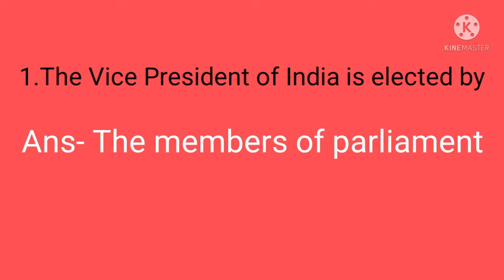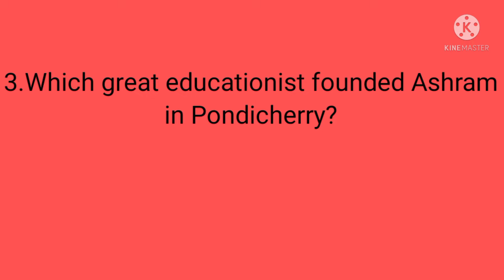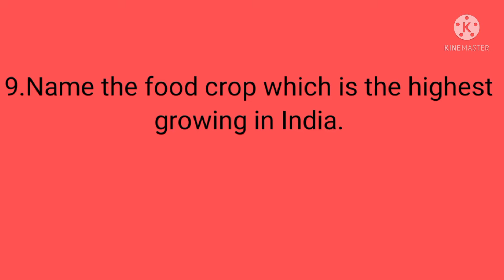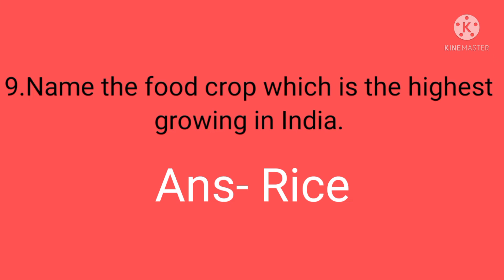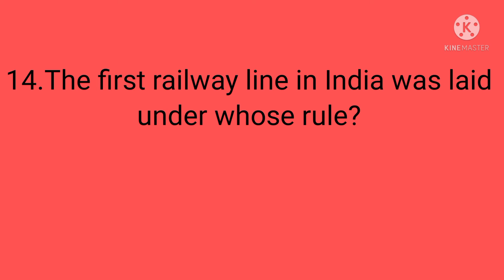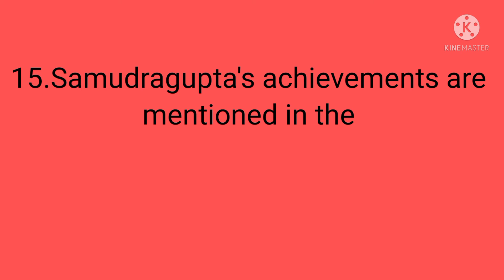Important General knowledge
Learn Quickly # General knowledge # Current affairs # one word substitutes # Synonymous # Antonyms # motivation # tips and tricks